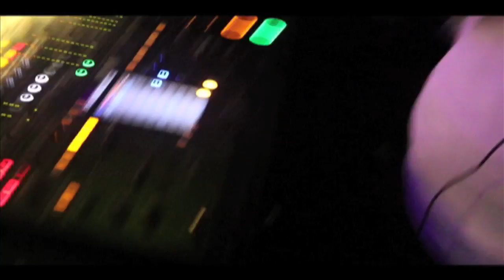E11EVEN Miami - INSANE Mixing Skills by LEE KALT & MALINDA - SALTY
To Buy Song's please Visit our Record Label on BEATPORT.com